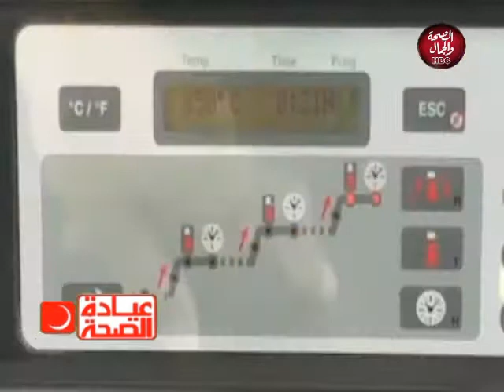عيادة الصحة | امراض السمنة عند الأطفال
عيادة الصحة مع احمد حمدي يستضيف الدكتور اسلام الزيادي اخضائي التغذية العلاجية والحديث عن امراض السمنة عند الأطفال